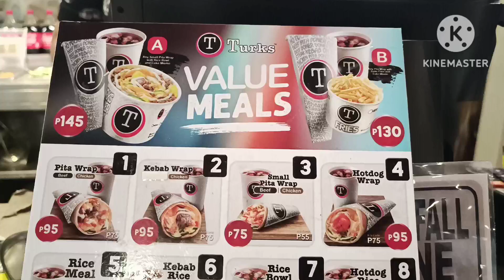TARA MERYENDA MUNA ,NAKAKAGUTOM MAG IKOT IKOT..